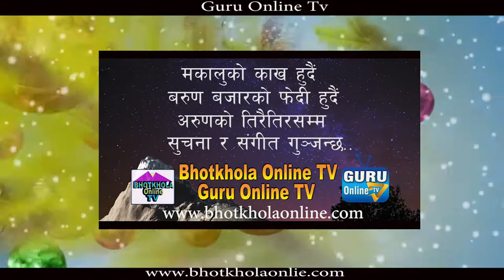नयाँ बर्षको सुभकामना - Happy New Year